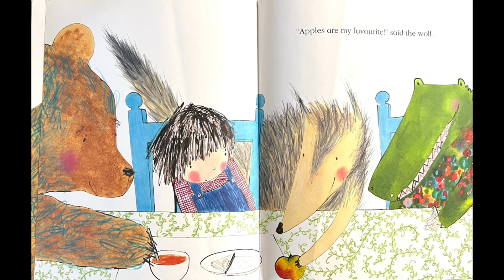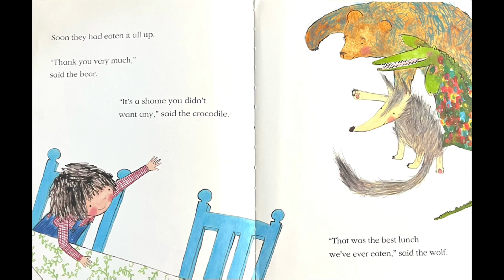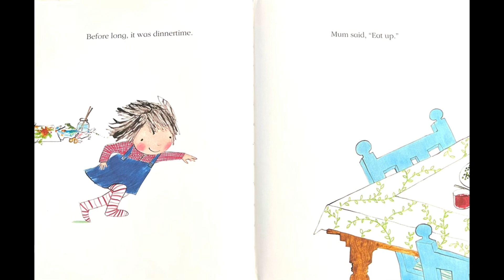Read Aloud Books For Kids ~ Lunchtime